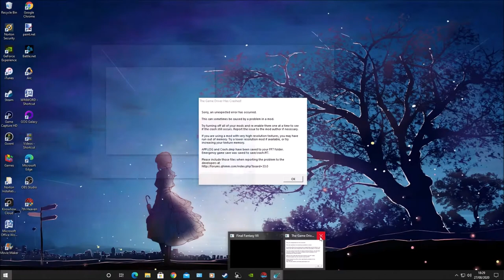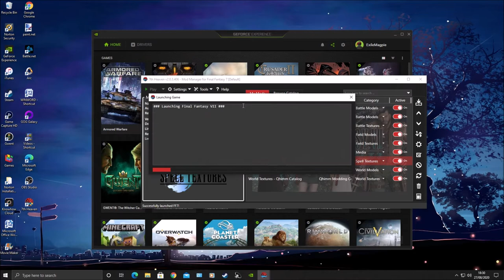LP FF7 Modded, Part 2, First reactor goes boom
I'm sure this is not going to have any repercussions at all
(The music is a little loud, will be fixed for next session)
Final Fantasy 7, Developed by Square and Published by Eidos Interactive for the PC